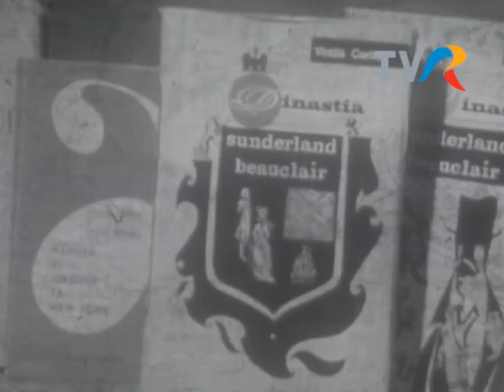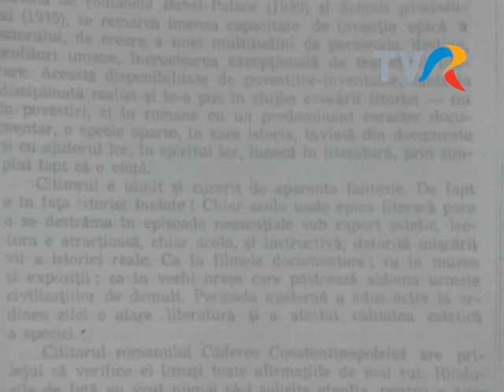Interviu cu Vintilă Corbul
Emisiunea Caleidoscop cultural artistic, 1976, realizator Bogdan Antonescu